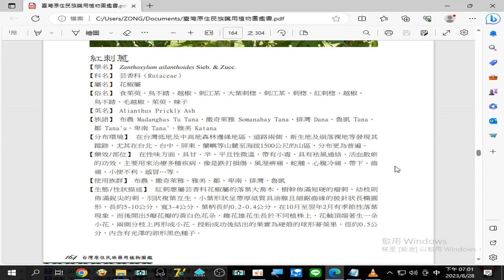錄製 2023 08 28#紅刺蔥 治療多種疾病，像是#跌打損傷、風溼痹痛、蛇腫、心腹冷痛、帶下、齒痛、小便不利、感冒 …等19 01 26 365